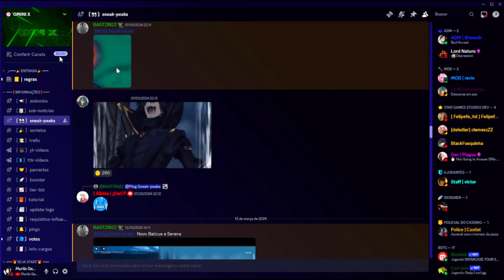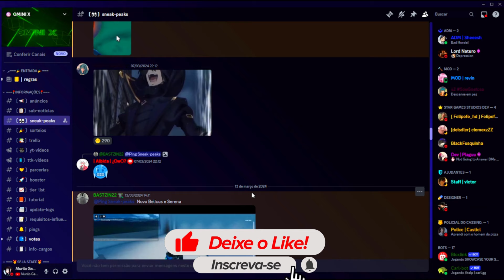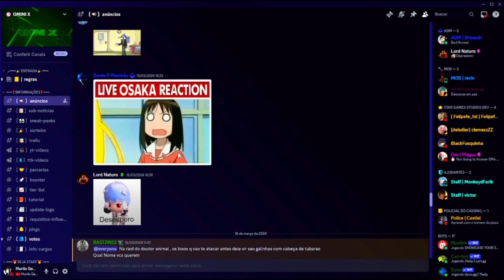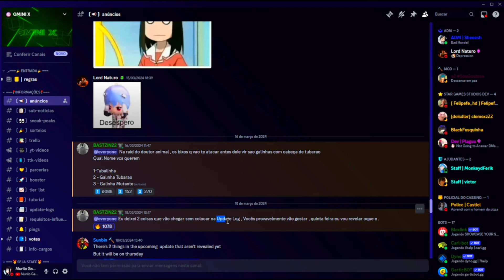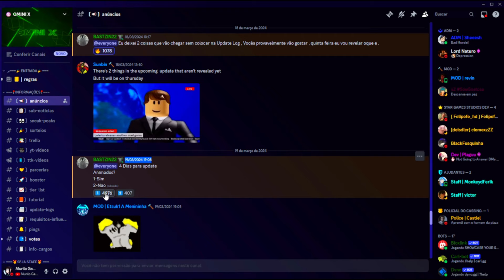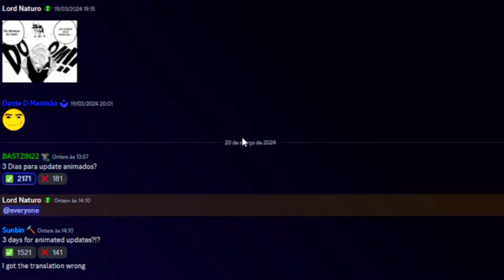PET COM NEMETRIX NO OMINI X BETA 4.5!!‹ Murilo ›